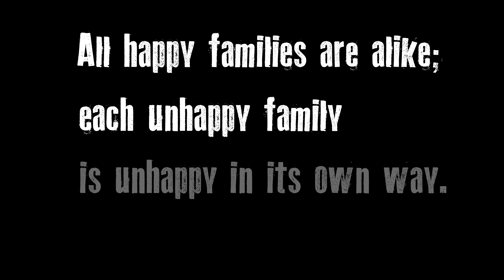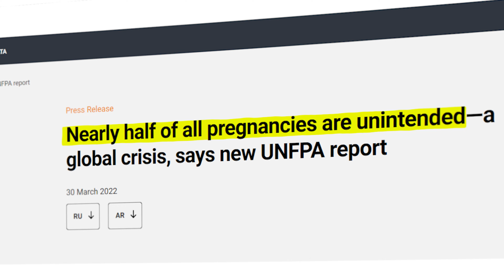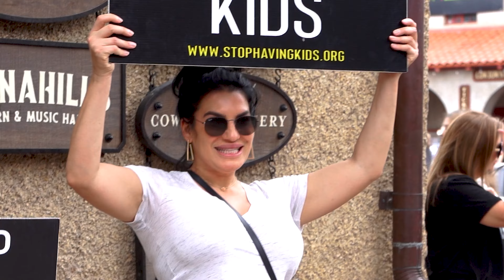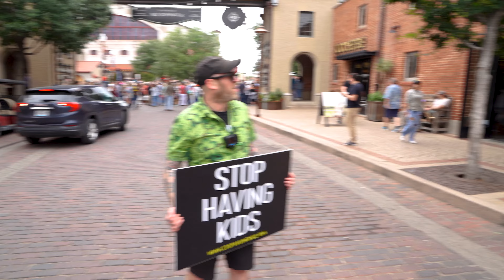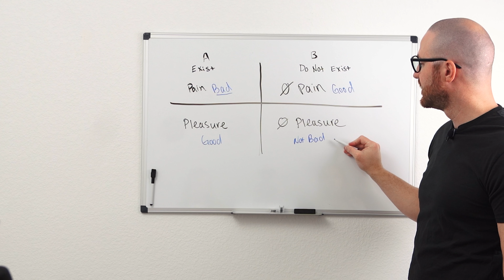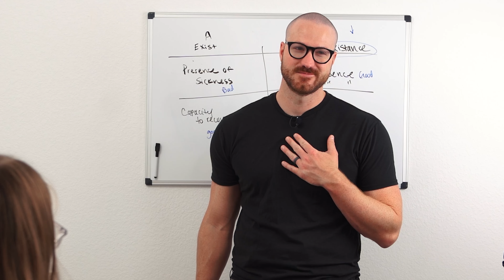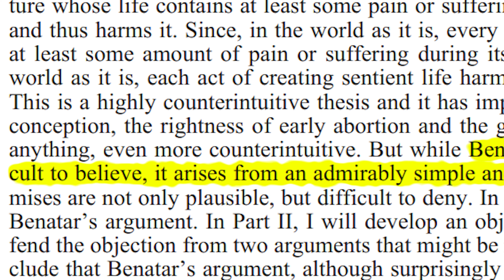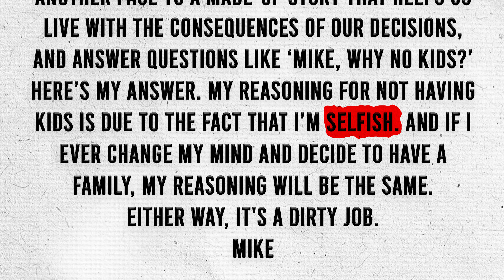I Investigated The Human Extinction Movement (Antinatalism)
Antinatalism is a growing movement that questions the value of human existence and advocates for the end of procreation. I examine this growing movement focused on ending suffering, and the future of humanity, meeting antinatalist activists and their critics along the way.

Other Channel @g0atmoth

📬 CONNECT and SUPPORT
for private discord and more